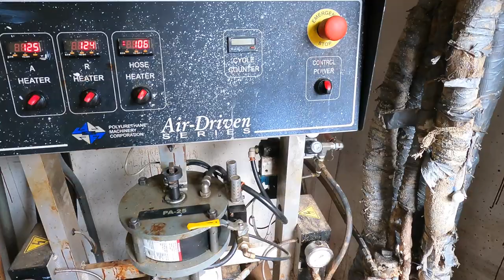Residential Spray Foam Insulation - Open Cell Spray Foam - New Home Construction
In this video, you get a look into the process of spray foam Insulation in new home construction.

Spray foam by:
Lewis Howell
Southern Comfort
Spray Foam Insulation